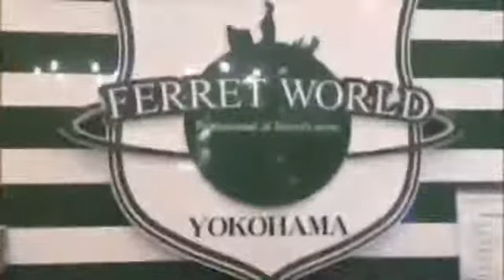横浜 フェレット みなとみらい みんな 元気いっぱい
皆様こんにちわ！！
お店にいる子ご紹介です♪♪
ホールデンフェレットベビーちゃんと
ファーファームアンゴラフェレットベビーちゃんです♪
2人とも元気いっぱい♪

フェレットワールド　みなとみらい店